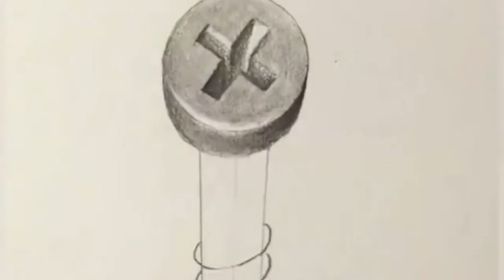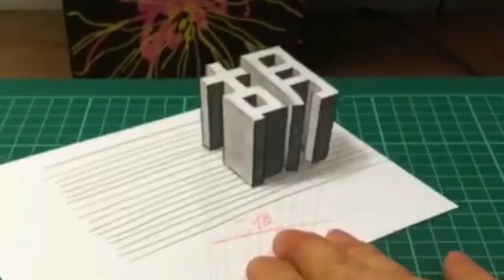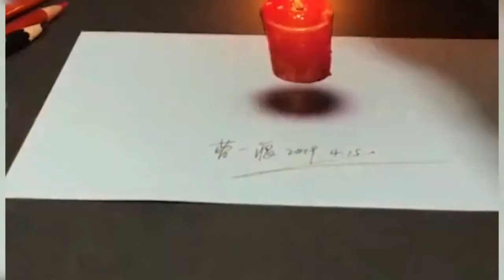Một số tác phẩm tranh 3D của họa sỹ nước ngoài | Draw art quat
Một số tác phẩm tranh 3D của họa sỹ nước ngoài